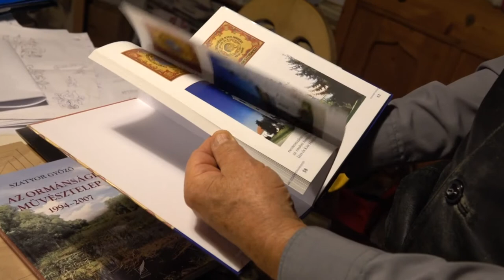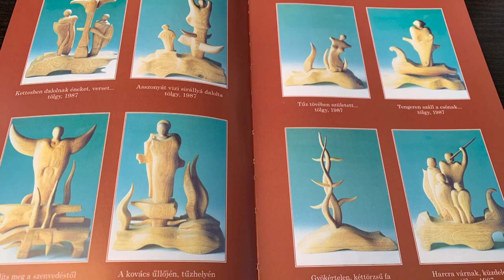Szatyor Győző a Népművészet Mestere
Mesterségbeli tudás, a néphagyományok tisztelete és ápolása, sajátos világlátás, tehetség és szorgalom. Szatyor Győző, a Népművészet Mestere szerteágazó munkássága, iparművészeti, népi iparművészeti és képzőművészeti alkotásai és írásai segítenek az embernek megtalálnia a helyét a világban.